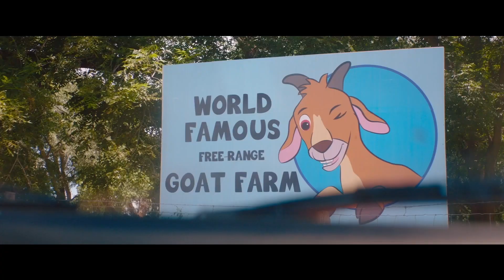Stories from Set with Luis Gerardo Méndez and Connor Del Rio | Half Brothers | Ep 7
From on set divas to weather surprises, Luis Gerardo Méndez and Connor Del Rio recount their crazy adventures on the road to making Half Brothers. ⛈🐐